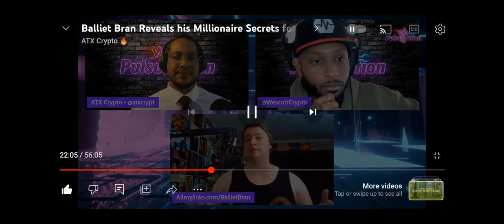Don't Let The Price Chart Rule Your Emotions/Happiness.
Original Stream ( @ATXCrypto & @wescottcrypto invite @BallietBran on their PulseNation stream May 3rd, 2023)

Allmylinks.com/BallietBran
BallietBran.com